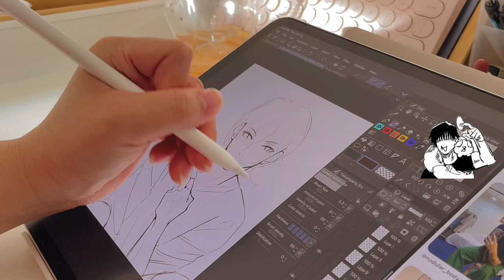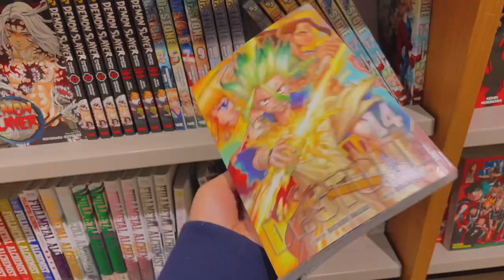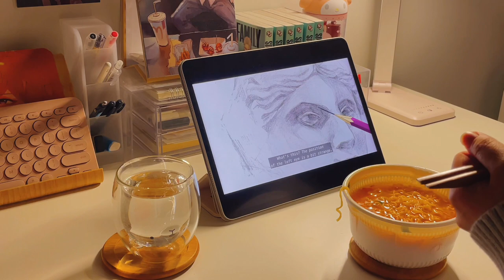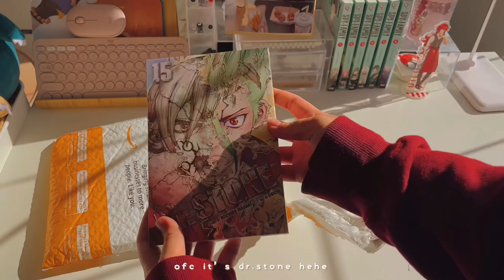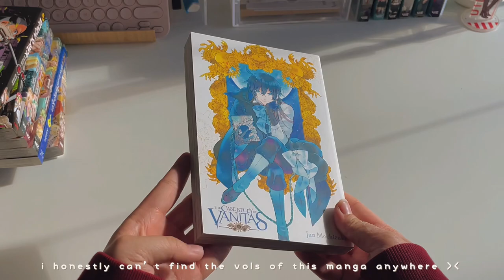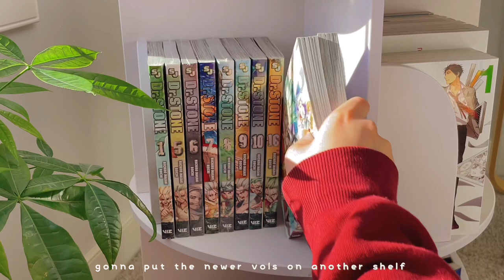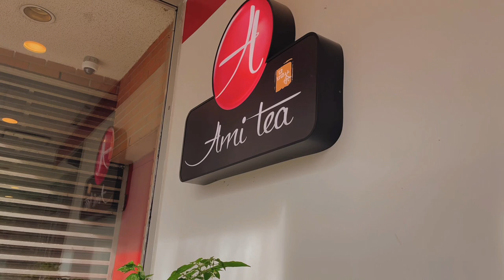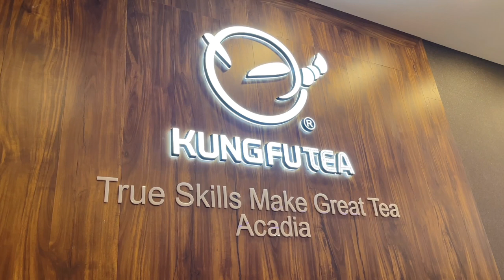weekly vlog🍰✨ manga shopping/ unboxing, jjk 0 movie, sistine chapel exhibit, draw with me +more!!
hi loves ( ˊᵕˋ )

Ahhh thank you guys so so much for over 100 subscribers!! i know I mentioned it in the vlog but I really am so thankful for all you guys!! It makes me really happy that you all enjoy my content ( ༎ຶ⌑༎ຶ )

 i did a bunch of things this week and i’m so happy i got to share it with you all!! hope you like it !! ヾ(´▽｀;)ゝ

Stay safe my lovelies 💕💕

-angy ♡

do all things with love ♡ ┊ 1 cor 16:14

Songs ┊ ♬

♪ Butter (Prod. by Lukrembo)